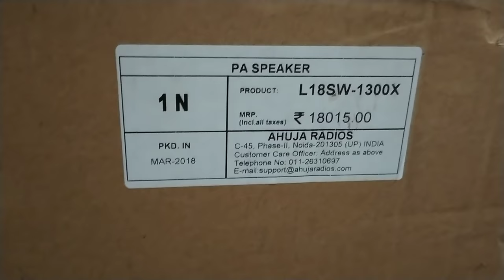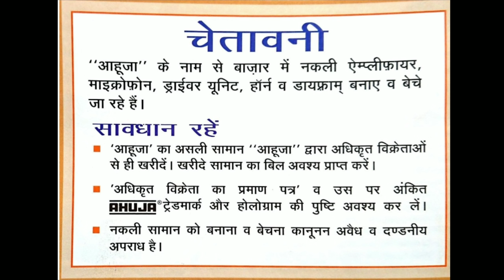AHUJA L18-SW1300X PROFESSIONAL PA SPEAKERS UNBOXING & REVIEW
L18-SW1300X
1300 WATTS
Professional PA Speaker

Introducing an 18” extended low frequency speaker with matchless power and exquisite design.
Delivers deep, powerful bass in compact bass reflex as well as horn loaded sub-woofer design.
L18-SW1300X has 8Ω impedance.
Assembled in a strong and well vented octagonal shaped aluminium die-cast frame.
Aluminium demodulating ring fitted for enhanced heat dissipation.
Heavy duty 5” copper voice coil wound inside/outside on fibreglass former for withstanding high temperatures.
Triple-rolled cloth surround with deep corrugations and double spider design to give better control of cone excursion.

SPECIFICATIONS

Power Rating

1300W RMS/2600W Programme

Nominal Diameter

457mm (18”)

Nominal Impedance

8Ω

Sensitivity (1W/1m)

97 dB

Magnet Weight

5.65kg

Resonant Frequency (Fs)

35Hz

DC resistance (Re)

5.6Ω

Electromagnetic Q (Qes)

0.27

Mechanical Q (Qms)

12.9

Total Q (Qts)

0.26

Compliance Equivalent Volume (VAS)

209 Litr

Surface Area of Cone (Sd)

1257cm2

Reference Efficiency (ηo)

2.95%

Voice Coil

5.0"

Overhang (Xmax)

8.0mm

Moving Mass (Mms)

229gm

BL Product (BL)

32.0TM

Coil Inductance (Le)

1.73mH

Overall Diameter

475 × 455 mm

Depth

202 mm

Baffle Hole Diameter

422mm

Bolt Mount Diameter (PCD)

443 mm (8 Bolts)

Weight

18.80kg

Podium Perfection: Public Address Systems Demystified Kindle Edition :

PHONEPE: publicsoundsystem@ybl